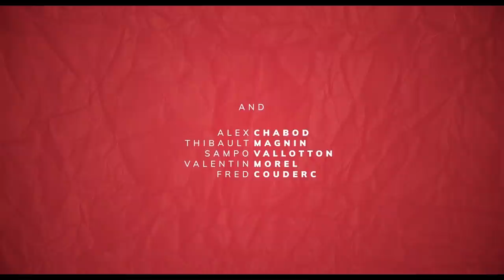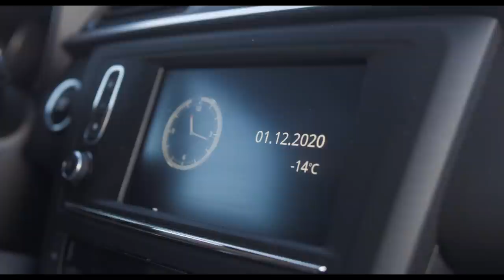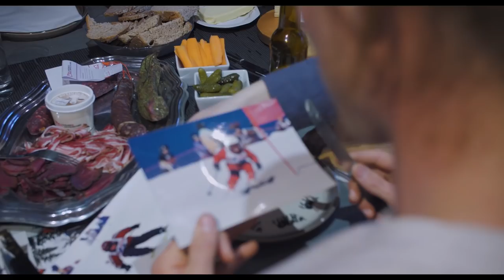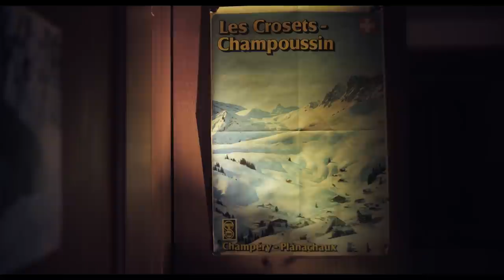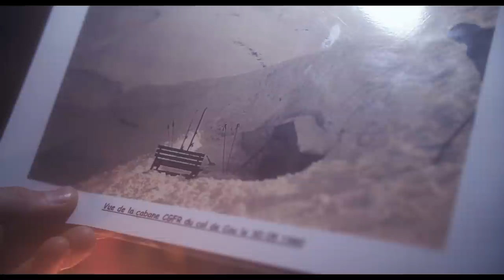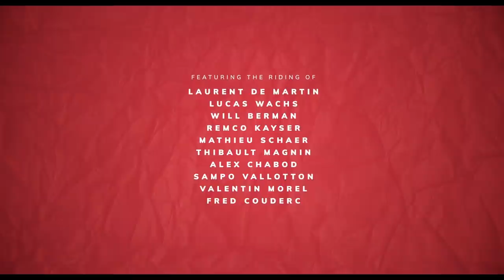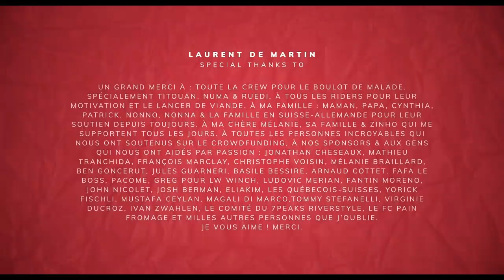From Switzerland With Love By Région Dents du Midi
After being invited to film ski parts around the world over the last decade, the time has come for Laurent De Martin to switch from guest to host.

LDM is born and raised in front of the Dents du Midi. This winter with his local friends, he invites skiers from different countries to spend good times & to enjoy the amazing possibilities of street & backcountry skiing the Région Dents du midi offers.

Directed by Titouan Bessire
Produced By Laurent De Martin

Featuring the riding of :
Laurent De Martin, Lucas Wachs, Will Berman, Remco Kayser, Thibault Magnin, Sampo Vallotton & Valentin Morel. Snowboarders : Mathieu Schaer & Fred Couderc.

Supported by Région Dents du Midi, 686, 7Peaks Brasserie, Saveurs Dents du Midi, Movement skis, Dragon, Buff, BCA & Chez Joe.